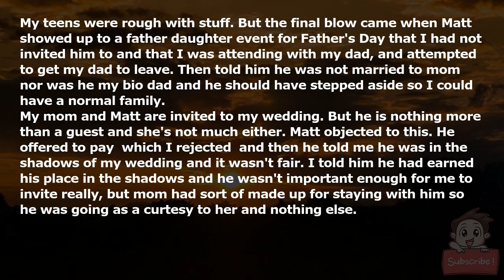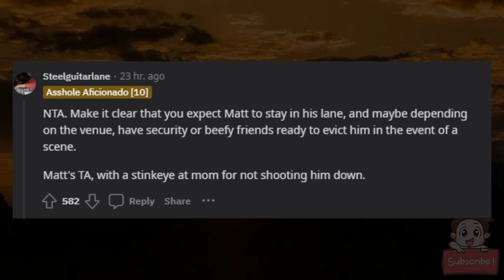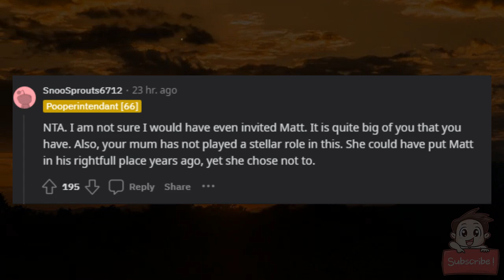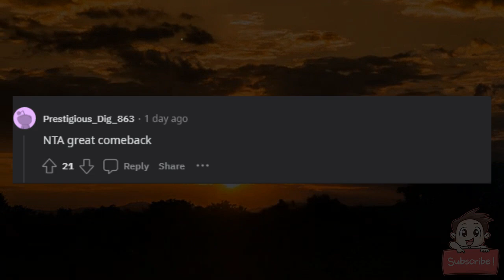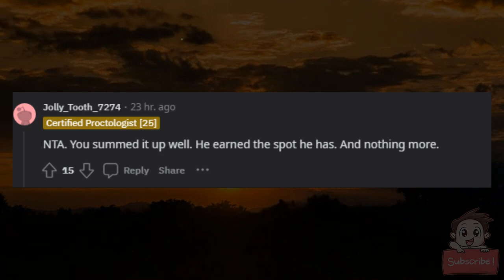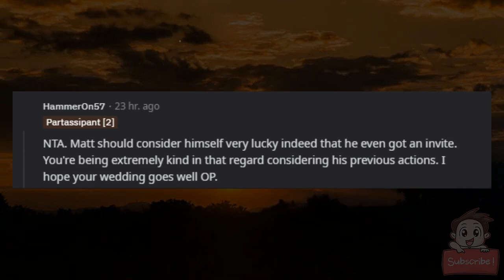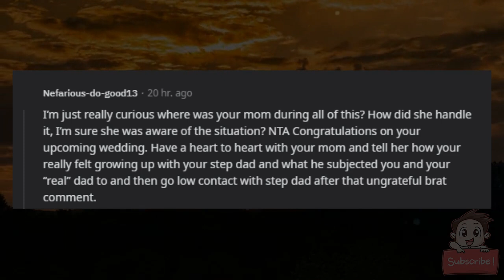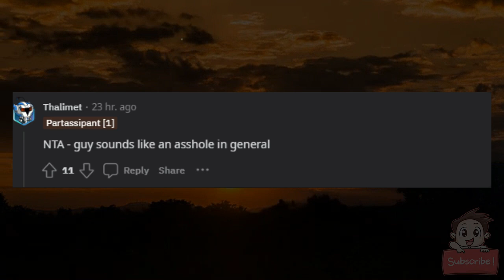AITA for telling my mom's husband he has earned his place in the shadows at my wedding?